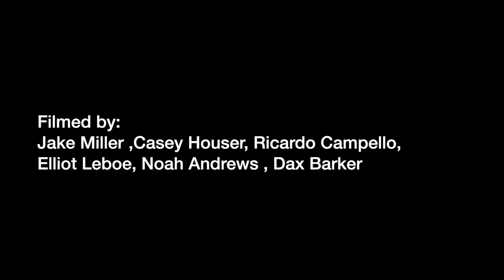Marcilio Browne 2020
Marcilio Browne's spring on Maui.

Filmed by :Jake Miller ,Casey Houser, Ricardo Campello, Elliot Leboe, Noah Andrews , Dax Barker